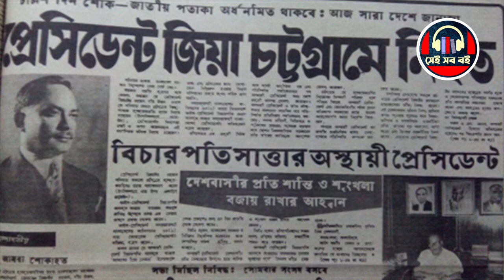দ্বিতীয় খুনের কাহিনি - মশিউল আলম || ১/৮|| dwitiyo khuner kahani || Bangla Audiobook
প্রেসিডেন্ট জিয়াউর রহমান হত্যাকান্ডের ও তার পরবর্তী ঘটনাপ্রবাহের এক লোমহর্ষক অখ্যান

00:00:00 - ভূমিকা
00:01:25 - প্রথম অধ্যায়

'কিছু বিপথগামী সেনাসদস্যের গুলিতে প্রেসিডেন্ট জিয়াউর রহমান নিহত হয়েছিলেন' - এই বাক্যের বাইরে জিয়া হত্যাকাণ্ডের ব্যাপারে অনেকেরই কোন ধারণা নেই। ১৯৮১ সালের ৩০ মে চট্টগ্রাম সার্কিট হাউজে আসলে কি ঘটেছিলো দীর্ঘদিন ধোঁয়াশাচ্ছন্ন ছিলো। এখনো যে জিয়া হত্যার জট পুরোপুরি খুলেছে তাও না। তবে লেখক মশিউল আলম তাঁর 'দ্বিতীয় খুনের কাহিনি' বইয়ে জিয়া নিহত হওয়ার পরের ভয়াবহ অনিশ্চিত ও অস্থির সময়কে নানা তথ্য-উপাত্তের ভিত্তিতে পাঠকের সামনে তুলে ধরার চেষ্টা করেছেন।

Ziaur Rahman, the 7th president of Bangladesh, was assassinated by a faction of officers of Bangladesh Army, on 30 May 1981, in the south-eastern port city of Chittagong. Rahman went to Chittagong to arbitrate in a clash between the local leaders of his political party, the Bangladesh Nationalist Party. On the night of 30 May, a group of officers commandeered the Chittagong Circuit House, a government residence where Rahman was staying, shooting him and several others.